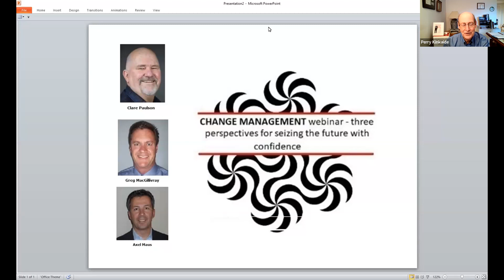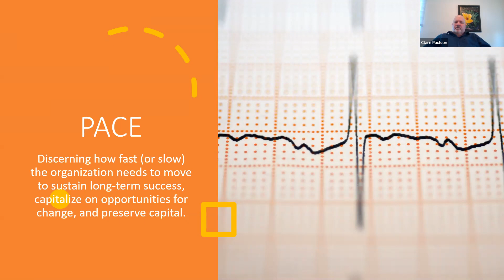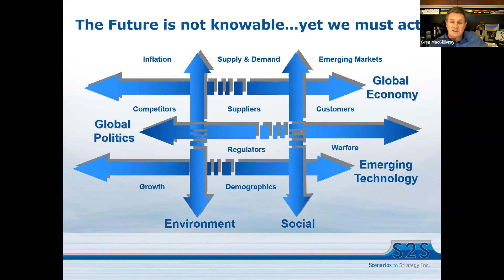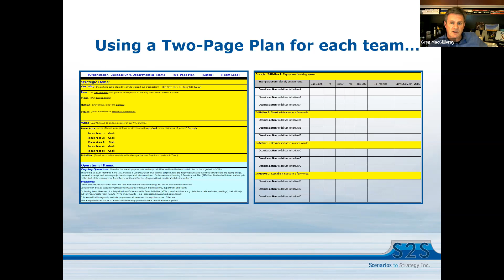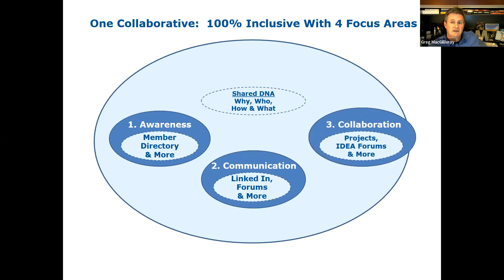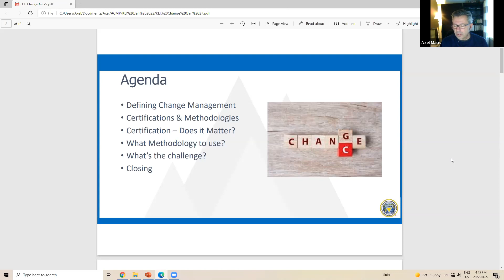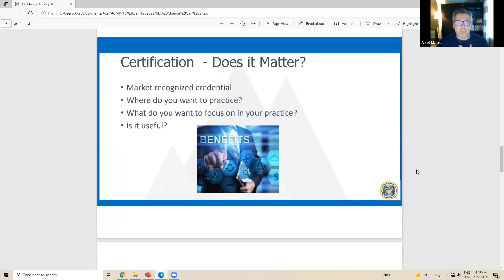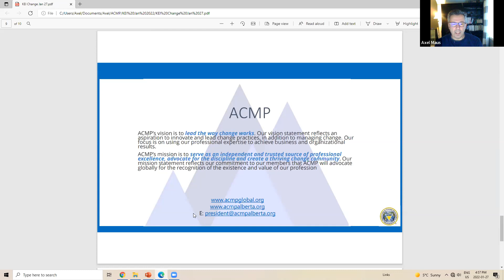Change Management - Exploring the personal, organizational, and professional practices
Exploring Change Management from 3 perspectives, at the personal, organizational, and the practice professional levels featuring Clare Paulson of Better Leaders, Greg MacGillivray of Scenarios to Strategy, and Axel Maus, President of the Alberta Chapter of the Association of Change Management Professionals. The presentations are followed by a rich Q&A among viewers.